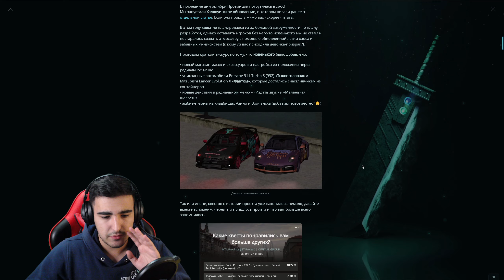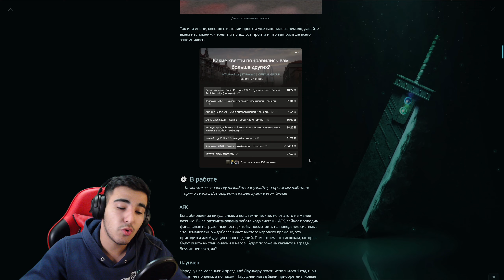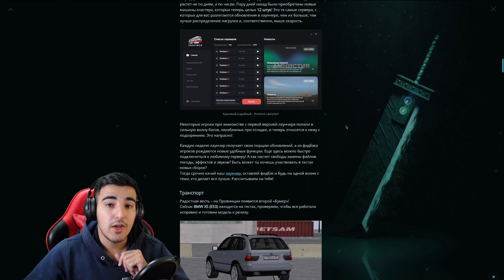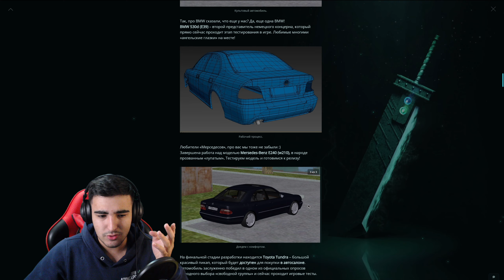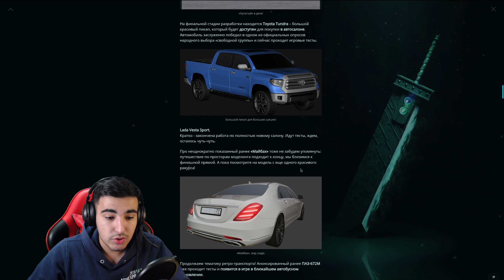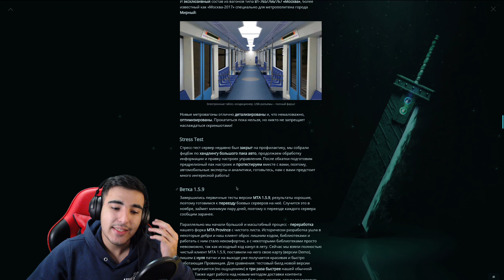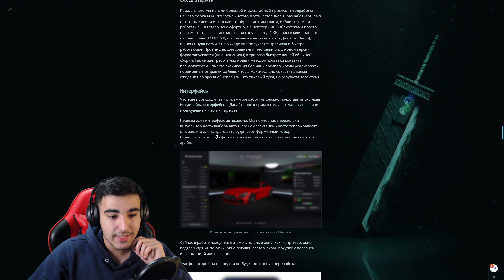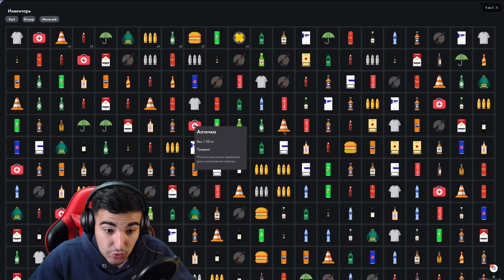😱 СИСТЕМА ИНВЕНТАРЯ И НОВЫЙ КАРПАК С БМВ Х5! МЕСЯЧНЫЙ ОБЗОР МТА ПРОВИНЦИЯ | MTA PROVINCE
😱 СИСТЕМА ИНВЕНТАРЯ И НОВЫЙ КАРПАК С БМВ Х5! МЕСЯЧНЫЙ ОБЗОР МТА ПРОВИНЦИЯ l MTA PROVINCE